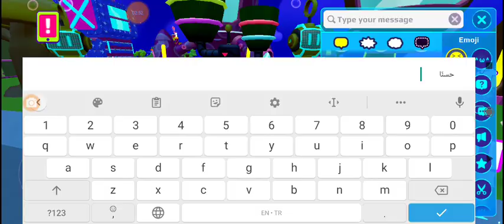طريقة الحصول على باقة الروبوت العملاق و باقة الديناصور 😱لا يفوتكم Pk xd